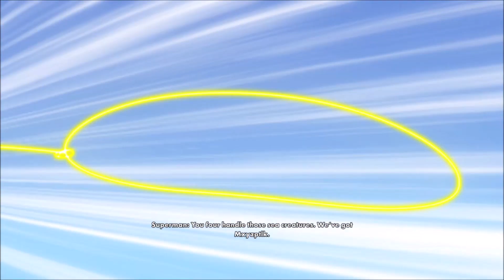Justice League Cosmic Chaos Intro (Outright Games)